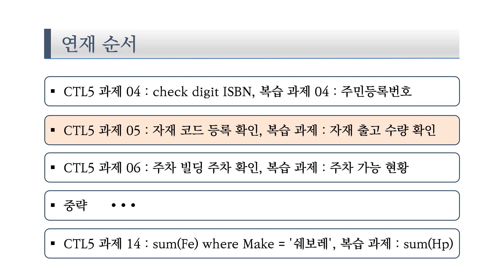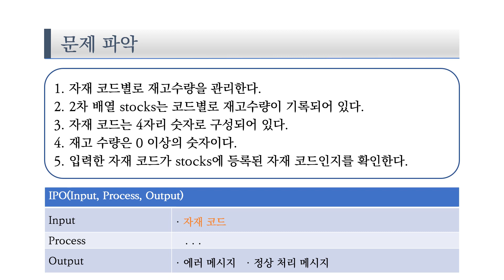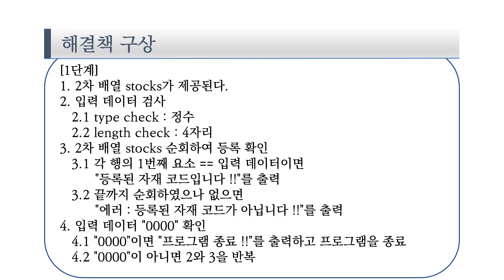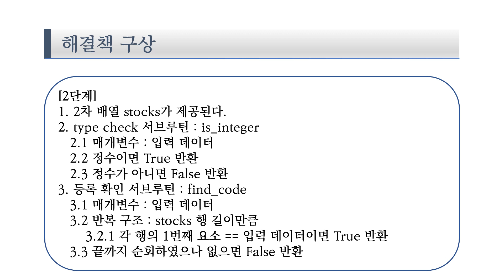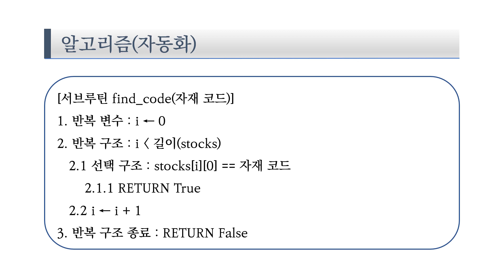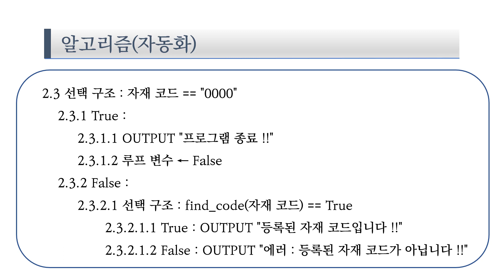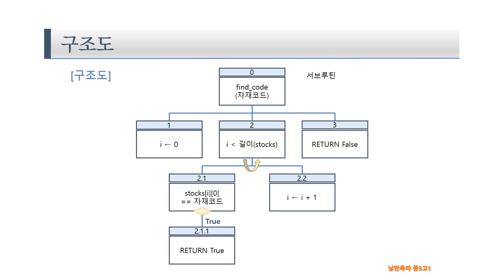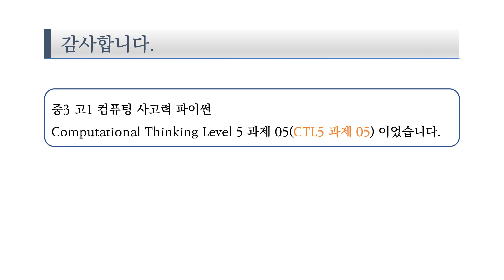중3 고1 컴퓨팅사고력 파이썬 CTL5 05